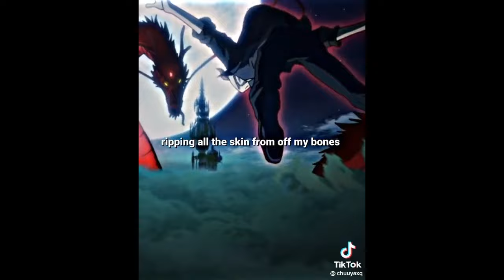Pt. 185 | Anime Edits Compilation | Tiktok | Ctto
This is part 185 of my "Anime Edits Compilation" series.